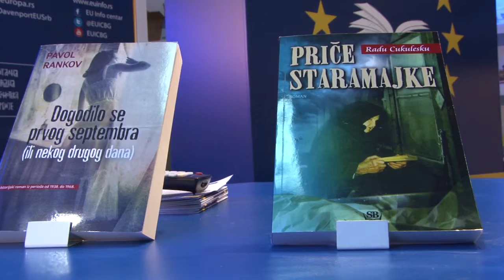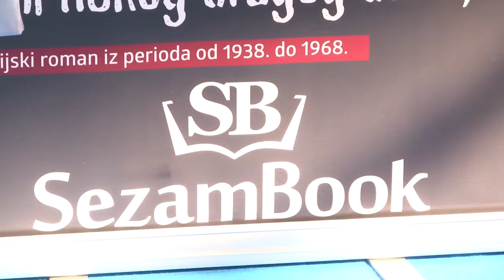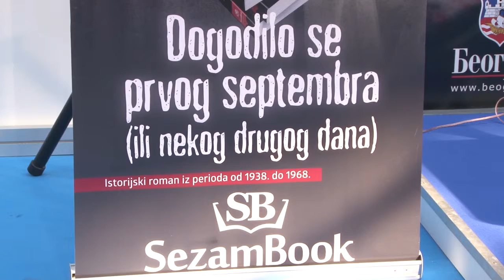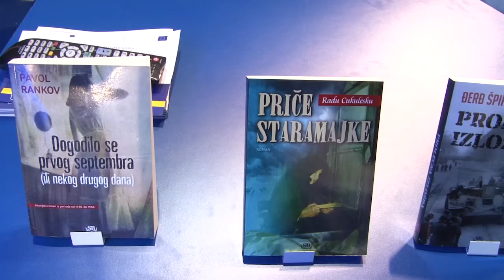Book Promotion Pavol Rankov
Co-founded by the
Creative Europe Programme
of the European Union
Book Fair Belgrade 2015.
Presentation of books from the
Project Creative Europe
"It Happened On September 1st" Pavol Rankov
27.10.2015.